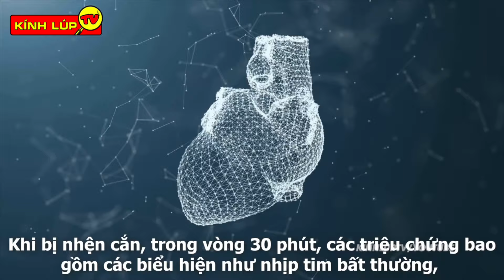🔥 Rắn Hổ Mang Chúa Cũng Phải Lẩn Tránh Khi Đối Mặt Với 7 Con Quái Vật Rừng Amazon Này | Kính Lúp TV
🔥 Chào mừng các bạn đến với kênh KÍNH LÚP TV
🔥 Tham gia Nhóm Fb của Kính Lúp nhé:

Kính lúp TV là kênh chia sẻ những kiến thức bổ ích về thế giới động vật, thiên nhiên các hiện tượng kỳ lạ và con người.

Hôm nay chúng ta cùng đến với Video: 🔥 7 Sát Thủ Nọc Độc Bậc Nhất Khu Rừng Amazon, Chạy Ngay Nếu Muốn Sống Sót | Kính Lúp TV

Chào mừng các bạn đã quay trở lại với Kính Lúp TV, các bạn thân mến,
Amazon được mệnh danh là “lá phổi xanh” lớn nhất của hành tinh. Rừng mưa
nhiệt đới lớn nhất thế giới,nơi ẩn chưa rất nhiều bí mật và đáng sợ không lý giải
nổi. Kinh khủng nhất, đây cũng là nơi ẩn cư và trú ngụ của hàng nghìn sinh vật,
trong đó không thể bỏ qua những sát thủ cực độc, sở hữu nọc độc chết người có
thể giết chết 2 con voi Châu Phi trưởng thành hay hàng chục người lớn chỉ
trong 1 nhát cắn. Ây gu, nghe đã thấy khiếp khiếp rồi đấy.
. Ngoài những sinh vật khổng lồ to lớn như trăn Anaconda, hay những đàn cá
đáng sợ Piranha. Ngày hôm nay hãy khám phá về những loài vật sở hữu độc tố
khủng khiếp nhất khu rừng Amazon. Những sinh vật có thể giết người nhanh
nhất các bạn nhé.

Nguồn video: Sử dụng nguồn tổng hợp theo luật Fair use Youtube, Nếu bạn vẫn thấy nó vi phạm hãy liên hệ với quản trị kênh để giải quyết qua email: .